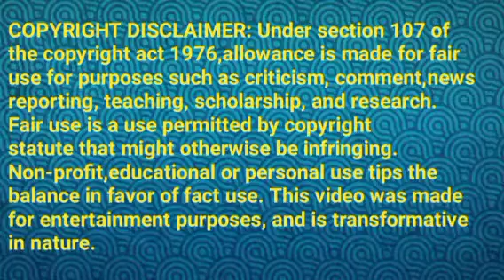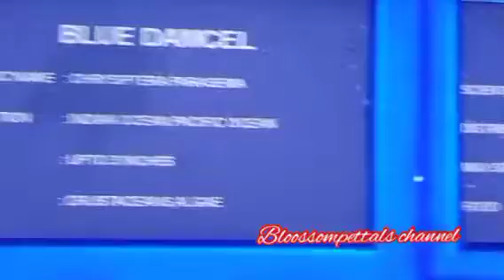மல்லிகாவை தேடும் குடும்பம்||MR2 Review||03 November